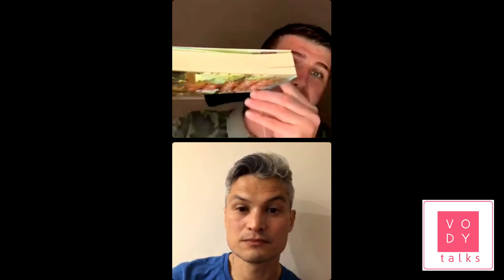49. Bölüm Git Konuş Bence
Hangi konularda 'git konuş bence' deniyor? Peki neden gidip konuşamıyoruz? Bizi ne tutuyor? Bu bölümden sonra gidip konuşmayan kalmayacak!